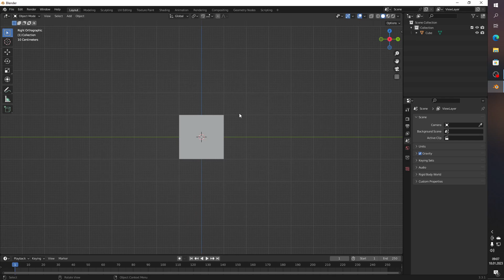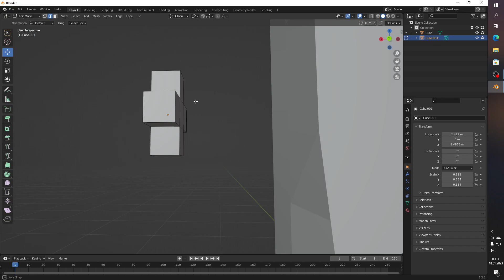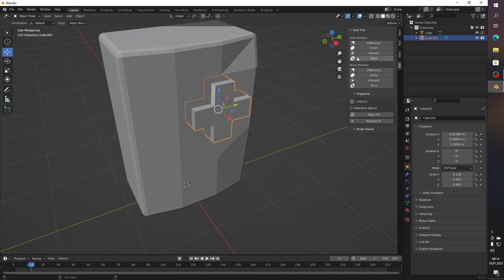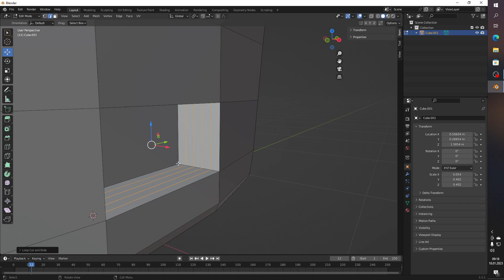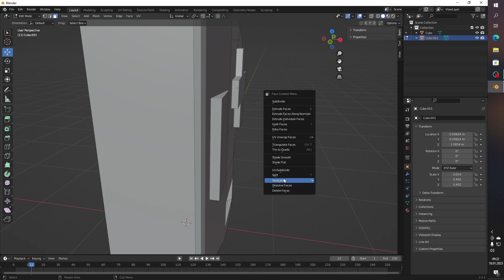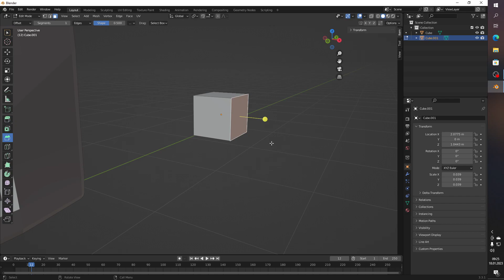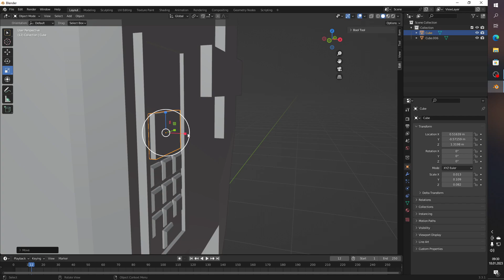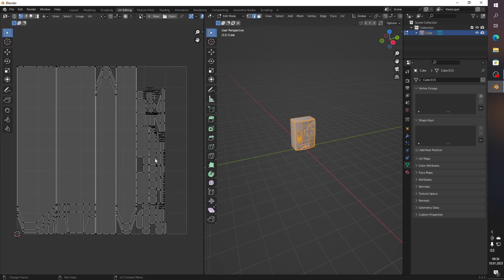Blender First Aid Station modellieren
Moin, heute zeige ich dir wie ich in Blender das Model für die First Aid Station aus dem letzten Video mache

Mein Pc Setup:

Zubehör
-Mikro Stativ
-Micro Stoßdämpferhalterung
- Micro Kabel
    -Kopfhörer selbst Personalisiert
    -Tastatur habe ich eine ältere Version davon mit USB Anschlüssen.
     Habe ich allerdings nur noch gebraucht bei Ebay gefunden, deswegen die neue hier.

Pc Hardware
   -Meinen habe ich nicht mehr gefunden, dieser hier ist aber ähnlich.
 -Custom Wasserkühlung wo ich nicht mehr alle teile finde.